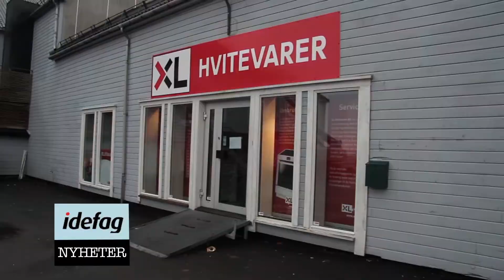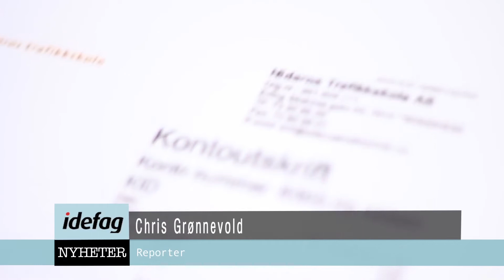Montage of films made in Premiere and After Effects. (Asus G75VW)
This is just a montage of the films i have on my channel.
I am one person i Norway making low budget stuff.
As of now it it just for fun.

I use premiere, after effects and a Canon 60D
My computer is an Asus VW75 ROG upgradet with 16 GB DDR3 ram and a quadcore i7 third gen processor.

SB Media Norway is one man, ME!
An independent filmmaker that makes what he wants.
Low bugdet filmmaking in Norway.
Send me an mail if you have any questions

Tell me what you think i should make next!